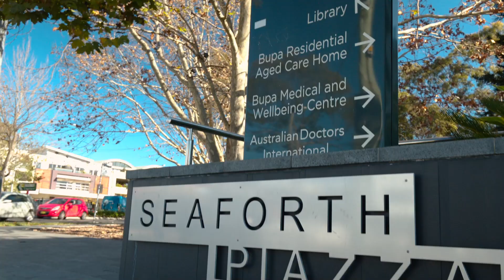59 Baranbali Avenue, Seaforth